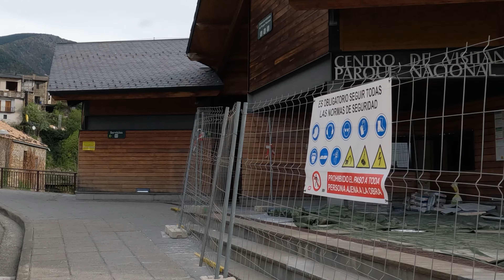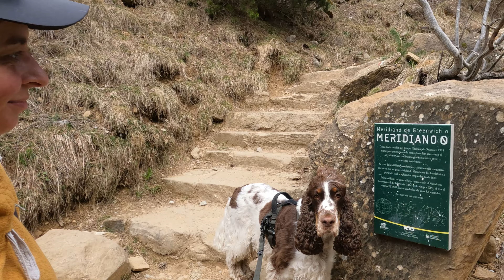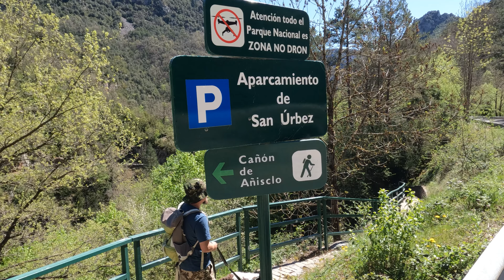Hiszpania odc. 6 Wodospady i kaniony. Park Narodowy Ordesy i Monte Perdido. Pireneje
Park Narodowy Ordesy i Monte Perdido to przepiękny teren gór wysokich i kanionów licznych rzek.
Kanion rzeki Ordesy to niezwykle prosty szlak z licznymi wodospadami na Ordesie i jej dopływach. Nie znajdziecie tu ciszy i spokoju, ale przepiękne widoki, któymi trzeba się podzielić z innymi ;-) Jednak nie ma tu tylu turystów co w polskich Tatrach czy Karkonoszach.
Do kanionu Anisclo dociera zdecydowanie mniej osób, dojazd jest bardziej skomplikowany i pełnowymiarowe kampery nie zmieszczą się pod nawisami skalnymi. Trasa jest mniej spektakularna, ale krótsza i przyjemna.
Ważną kwestią jest zakaz nocowania na parkingach parku narodowego. Otwarte one są tylko do 20:00.
Jeżeli podobają Ci się filmy, możesz stać się naszym pracodawcą ;-) zapraszamy do wsparcia naszych działań w serwisie Patronite